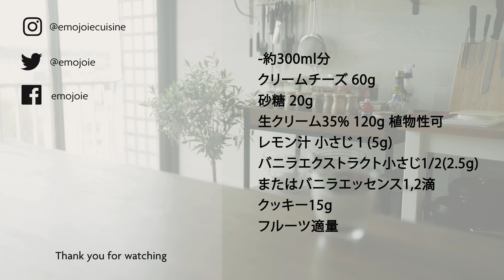Easy Recipe No-Bake Cheesecake (No Gelatin) | ゼラチン不要 簡単レアチーズケーキ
▼Ingredients
-About 300ml
60g cream cheese
20g sugar
120g whipping cream 35%
1 tsp(5g) lemon juice
1/2 tsp(2.5g) vanilla extract
15g cookies
Fruits for the topping

▼SNS
We post unpublished photos and videos on YouTube to the Instagram. I also have a preview of the next new video, so please do follow it ~

▼Book
Emojoie Cuisine Recipe Book(In Japanese)